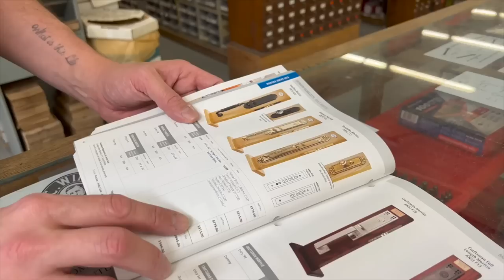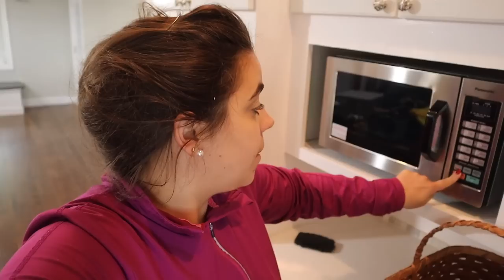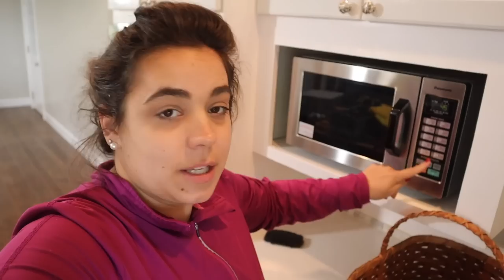It's gonna get WORSE before it gets BETTER!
30-Day Free Audible Membership with 2 Free Books

Cookbooks!